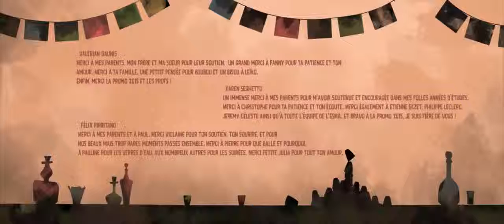Comedy Animation Short Films Mezcaliente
BEST FRESH ANIMATED MOVIES